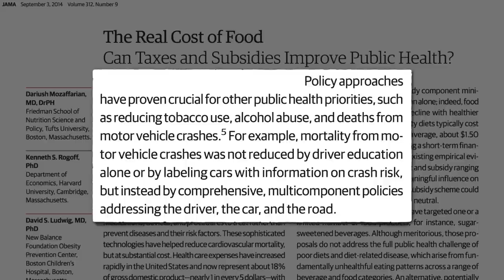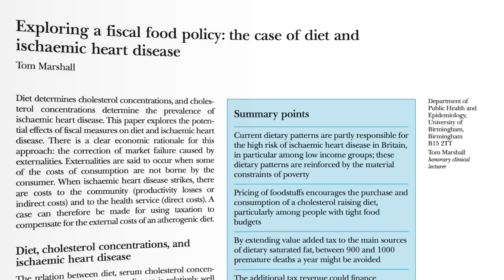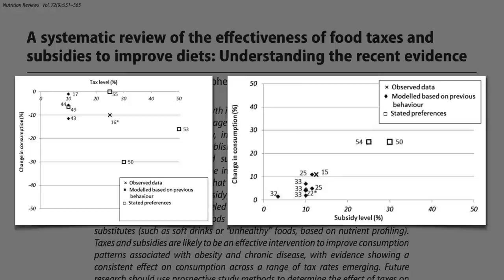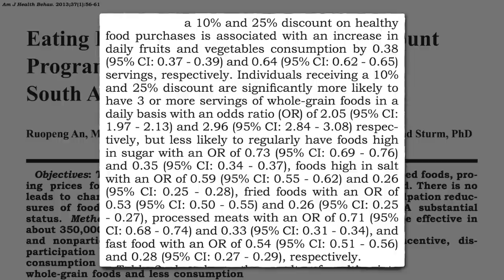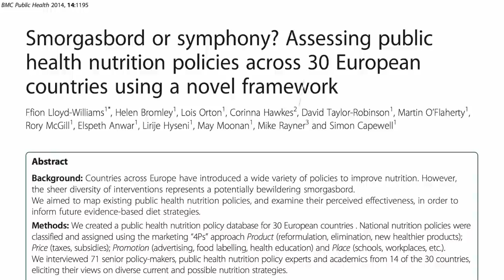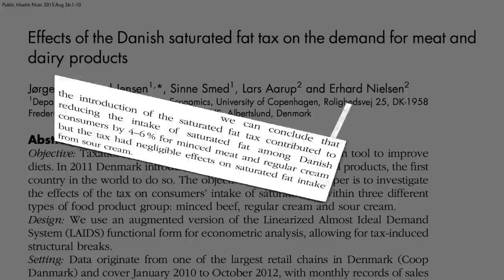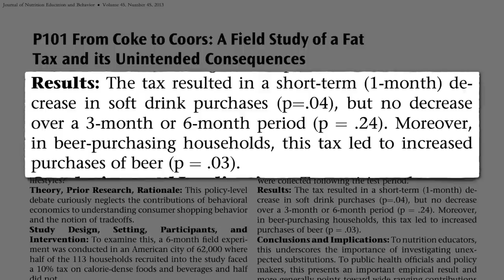Would Taxing Unhealthy Foods Improve Public Health?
Increasing the cost of cigarettes through tobacco taxes is one of the most effective ways to decrease the harms of smoking; so, what does the science say about sodium, sugar, and saturated fat taxes?

This is kind of the flipside to my video Taxpayer Subsidies for Unhealthy Foods

But wait, what about those that insist that sodium really isn’t bad for you? See:

But wait, what about those that insist that saturated fat really isn’t bad for you? See The Saturated Fat Studies: Buttering Up the Public and The Saturated Fat Studies: Set Up to Fail

But wait, what about those that insist that sugar really isn’t bad for you? See Big Sugar Takes on the World Health Organization and Does Diet Soda Increase Stroke Risk as Much as Regular Soda?

Have a question about this video? and someone on the NutritionFacts.org team will try to answer it.

Want to get a list of links to all the scientific sources used in this video? You’ll also find a transcript of the video, my blog and speaking tour schedule, and an easy way to search (by translated language even) through our videos spanning more than 2,000 health topics.

Image Credit: Rafael Edwards via flickr. Image has been modified.